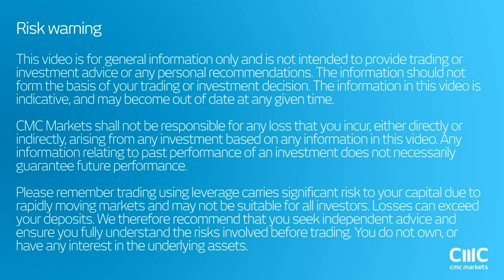Global government bond yields drop to record lows CMC Markets June 6th 2016